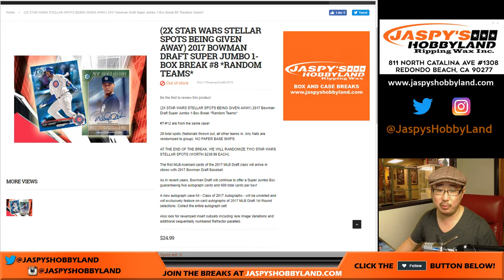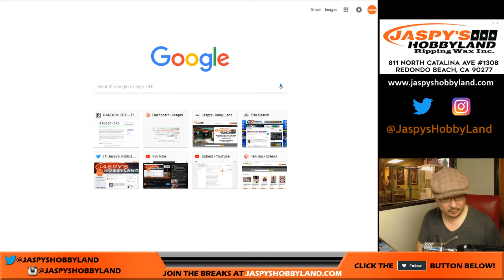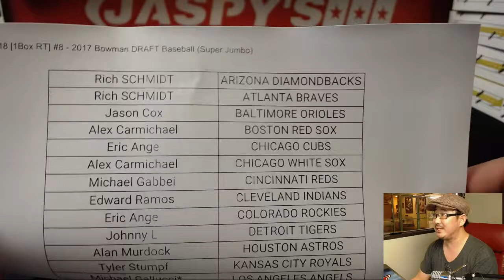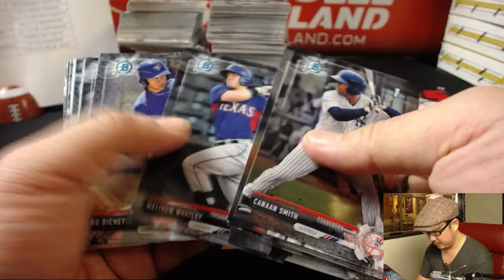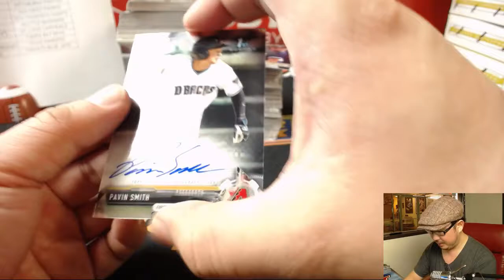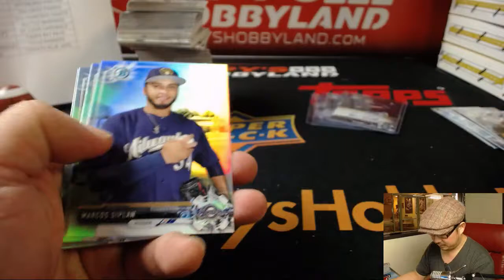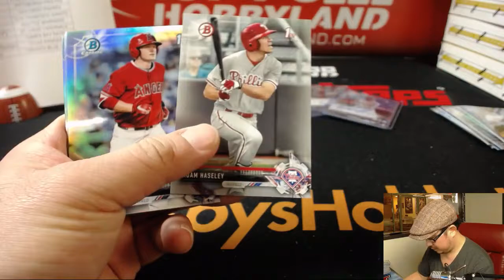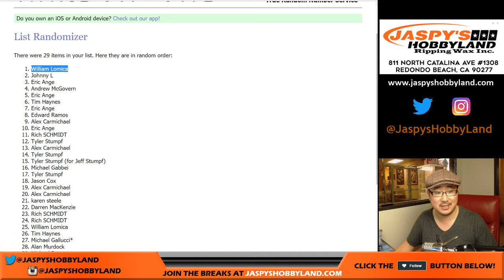We., 01/17/18 [1Box RT] #8 - 2017 Bowman DRAFT Baseball (Super Jumbo)